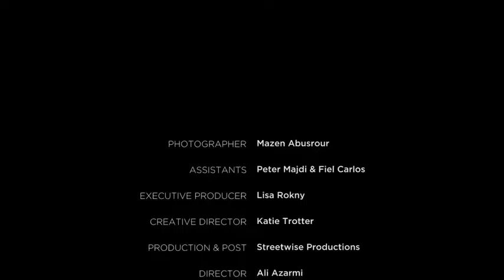FASHION NOW Part One: Man And Machine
In the first of a three-part series, Bazaar’s Creative Content Director Katie Trotter explores the shift in how we connect fashion and technology today.